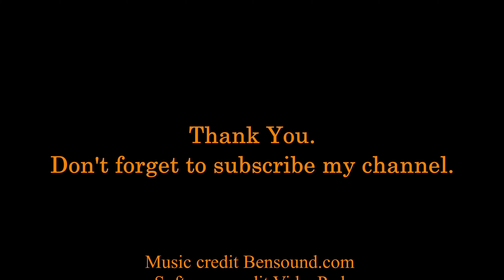Amelia Bedelia | Is for the Birds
EP # 60
Arushi is reading " Amelia Bedelia | Is for the Birds"
By Herman Parish

Picture by Lynne Avril